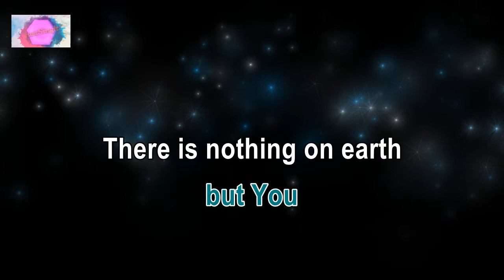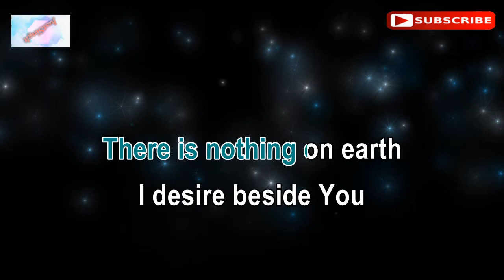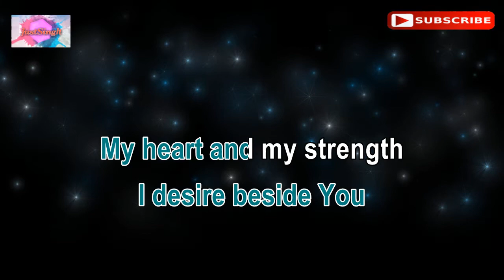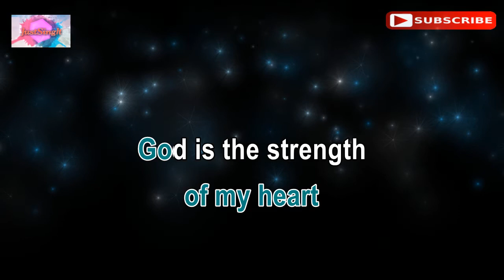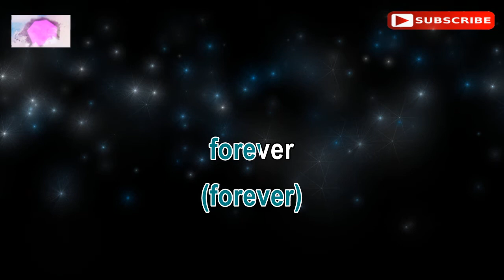GOD IS THE STRENGTH OF MY HEART - Don Moen (karaoke version)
Hi everyone! This is the karaoke music of the song "GOD IS THE STRENGTH OF MY HEART"  by Don Moen.
"Just Sing It" produced the synchronized lyrics and backing track.
I sincerely hope you like singing this.